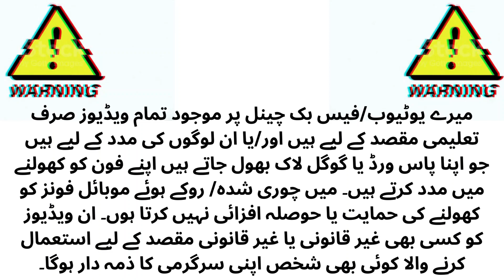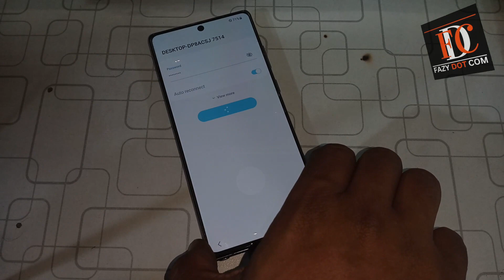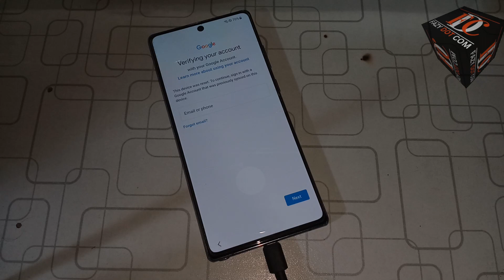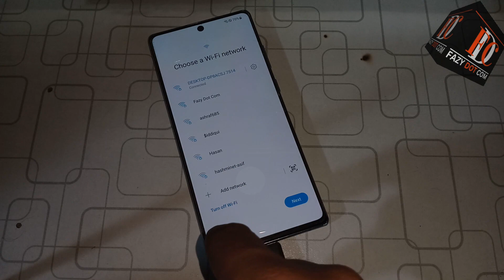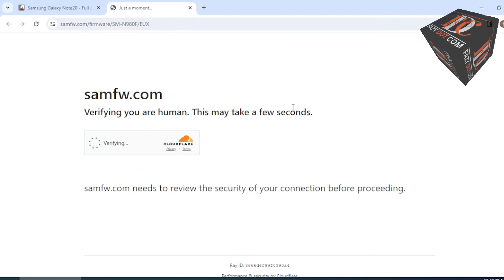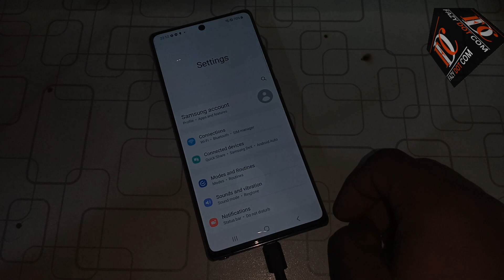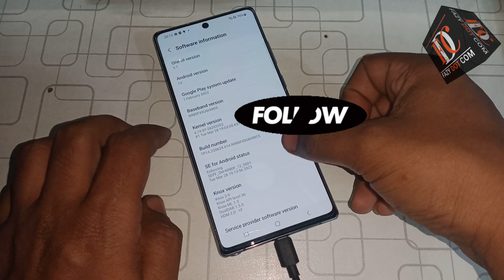Samsung Galaxy Note 20 Frp Bypass andriod 13 || Samsung Note 20 Frp Bypass Adb Enable Fail Fix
samsung galaxy note 20 ultra frp bypass adb fail,
samsung note 20 frp bypass adb enable fail fix,
sam frp tool enable adb failed,
enable adb on frp locked samsung,
samfw tool enable adb failed,
how to enable adb on frp locked samsung devices,
samfw frp tool enable adb failed,
enable adb failed samsung,
enable adb failed fix,
samsung note 20 frp unlock tool,
enable adb failed samfw 2023

Frp bypass galaxy note 20 ultra 5g
Samsung note 20 ultra frp unlock tool
Samsung android 13 frp adb not working
samsung frp tool
Adb fail solution samsung